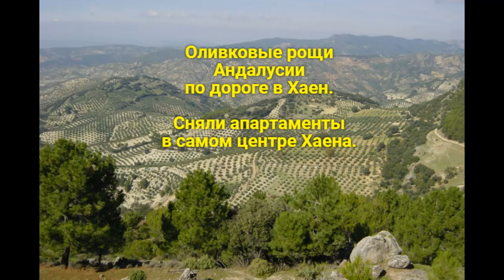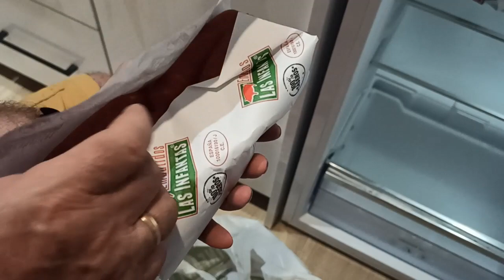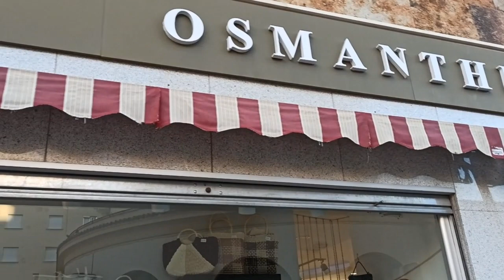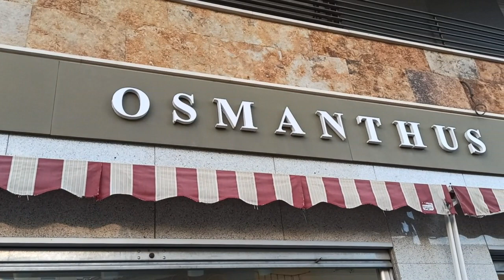Оливковые рощи Андалусии. Урожай 2023 года.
ПОДДЕРЖАТЬ выход новых видео 🙌 или УГОСТИТЬ АВТОРА чашечкой кофе ☕
В рублях - карта 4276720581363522 или Яндекс кошелёк (Деньги Юmoney) 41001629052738